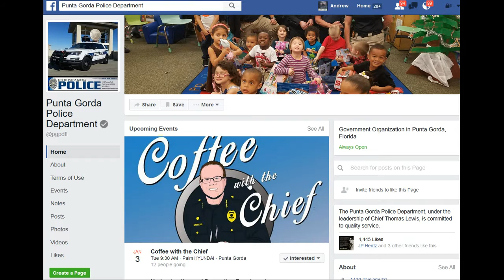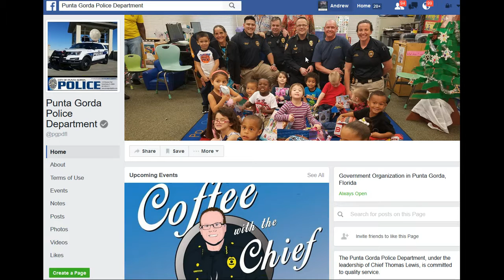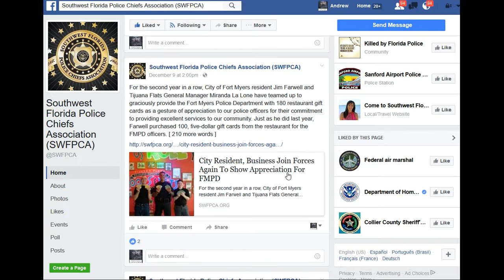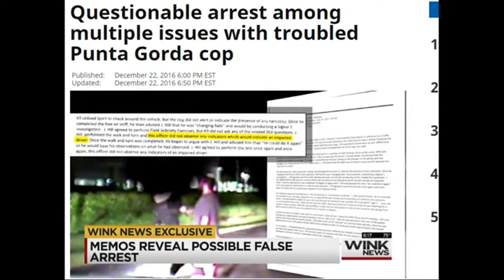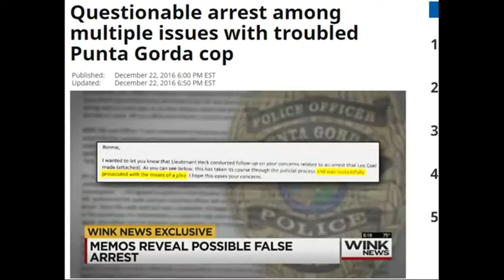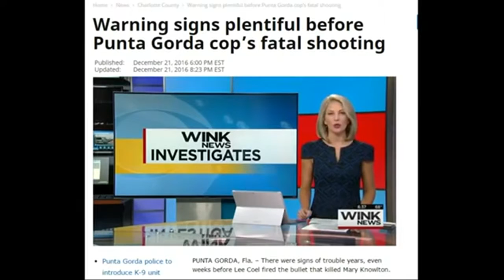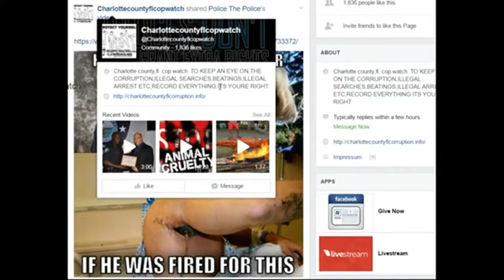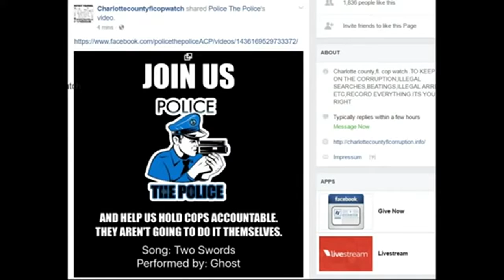PUNTA GORDA,POLICE TOM LEWIS FINALLY ADMITS MADE PRESIDENT,BUT ASSOCIATION DOESNT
LEOAFFAIRS,
NORTH PORT,FLORIDA,POLICE,
sheriff,corruption,charlotte County,
florida,cop,police,pastor,stalking,COPWA­­TCH,COPBLOCK,